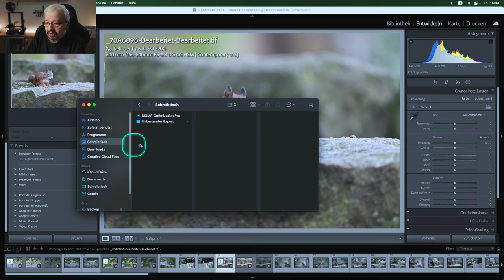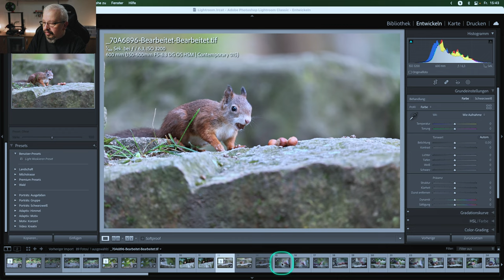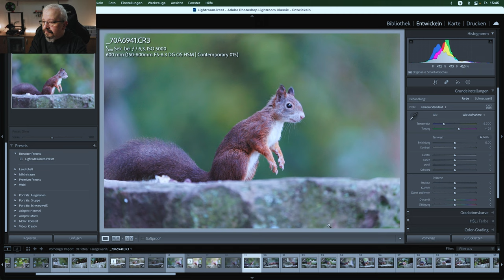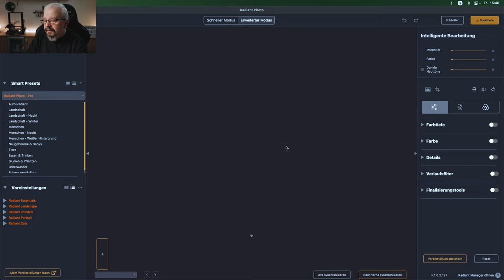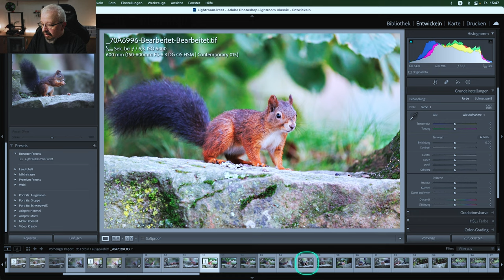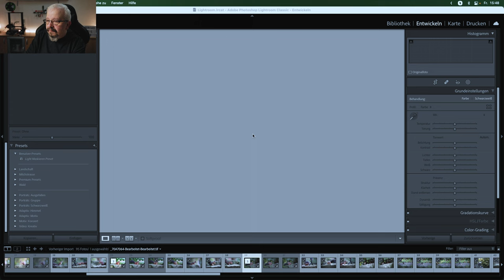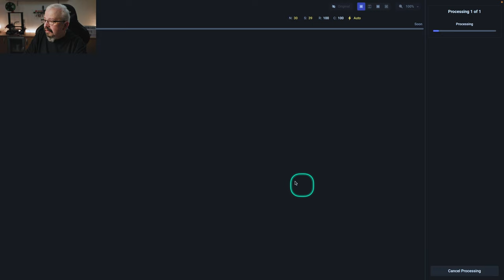Bildbearbeitung - Lightroom und Radiant Photo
Mein Equipment:
Computer:

Kamera:
📸 Canon EOS R6
📸 Insta360 One R 4K

Objektive
📷 Sigma C 150-600mm f/5.0-6.3 DG OS HSM - Canon EF
📷 CANON EF 24-70 MM/4 L IS USM - Canon EF

🕵️‍♀️Raynox DCR-250
🕵️‍♀️Pentax Papilio II 8,5x21

Stative:
🪜CT-5C - CARBON STATIV
🪜Manfrotto Befree Live Twist

🔦Ledlenser T7M